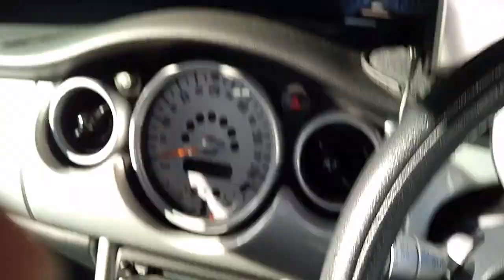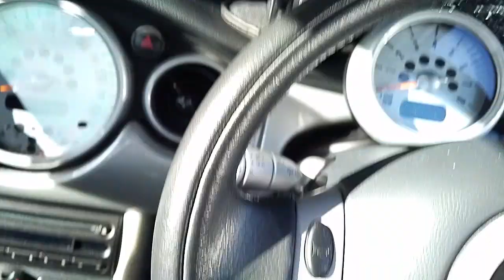ホチキスで ミニクーパーの 屋根直す 前編【ミニクーパーあるある】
ミニクーパー（もしかすると外車全般）あるあるのようです。
あまりにも酷くなってきたのでホチキスで修理することにしました。
後編では修理中に気づいたことを話してます。
同じような修理を考えている人の参考になればと思います。